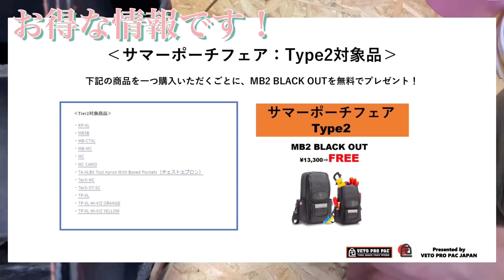エアコン屋ひでさん9年ぶりに工具バックをチェンジしたってよ！その名もVETO PRO PAC OT-XLカッコいいバックのご紹介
エアコン屋ひでさん
工具バックをチェンジしたってよ！

その名も
VETO PRO PAC
OT-XL

カッコいいバックのご紹介
新しいエアコン工事の相棒
エアコン取り付けのおともです！

これからよろしくちゃん😘

これで明日からチャンコロいっぱい稼げるよ♪

VETO PRO PAC JAPAN
～もう手放せない、現場の相棒～

【 商品リンク 】

【 17,800円が無料になる！？：サマーポーチフェア 】

エアコン工事
ひでさんエアテクチャンネル

おかげさまで動画の再生回数が3000万再生超えました😘

これからもふざけながら、、、
頑張ります！

家庭用エアコン業務用エアコンを更新したいとお考えのお客様は
エアコン職人を無料でご紹介しています。
ひでさんが作ったサイト
エアコン屋さんがここにいるの略で、、、

6月にリニューアルオープンの予定

エアコン屋さんを【無料】で探すサイトです。

エアコンが安いシーズン到来です。

友達から貰ったエアコンの取り付け
誰に頼んだらいいの、、、？

エアコン屋さんはココにいます！

【エアいる.com】はエアコン工事を頼んで安心

エアいる.comに参加したいエアコン屋さんはコチラから

【関連動画】
知る人ぞ知る持ち運び作業性に特化した最強工具バック-vetopropacベトプロパック